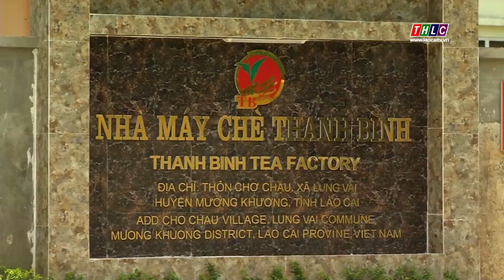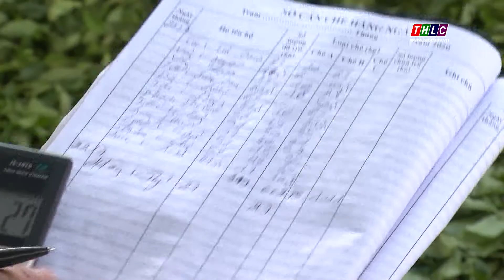Nông nghiệp và phát triển nông thôn (29/7/2020) | THLC